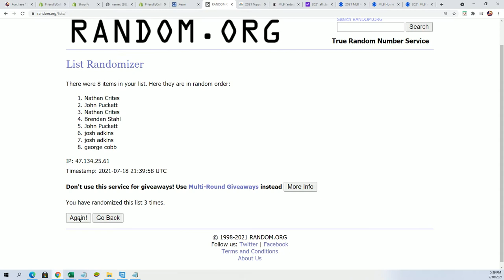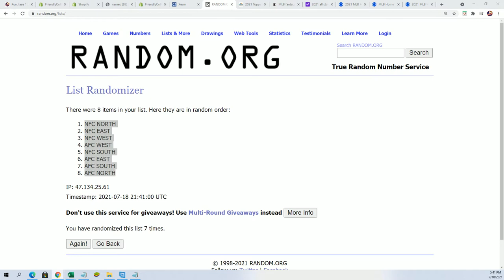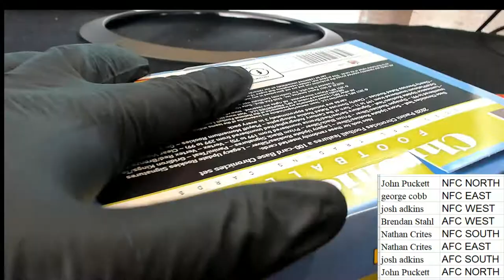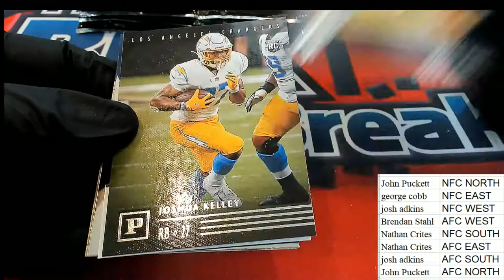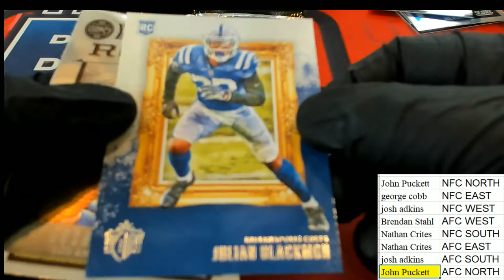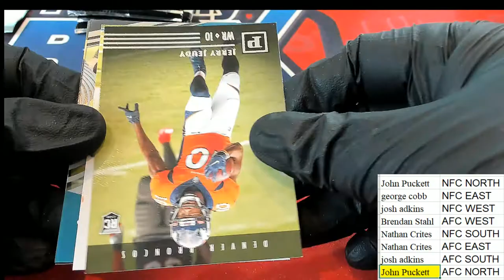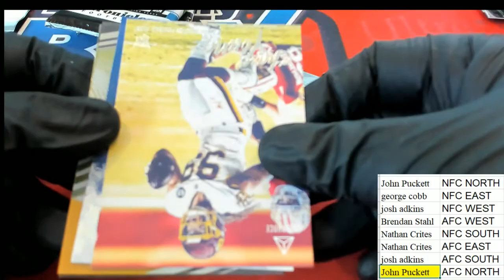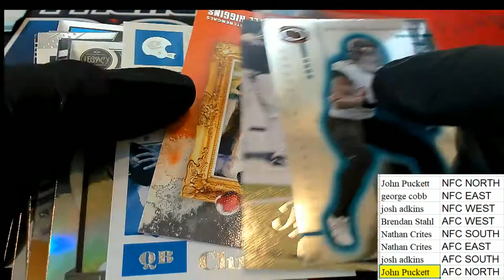2020 Panini Chronicles Football Mega Box ID 20CHRONMEGDIV209